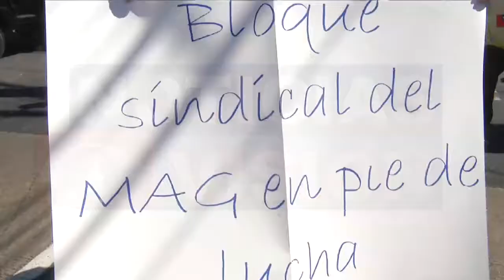Protesta trabajadores del MAG.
Ayer trabajadores del Ministerio de Agricultura y Ganadería (MAG), realizaron una nueva protesta y bloquearon un tramo de la Alameda Manuel Enrique Araujo, San Salvador. Exigen cumplimento de las mejoras salariales.